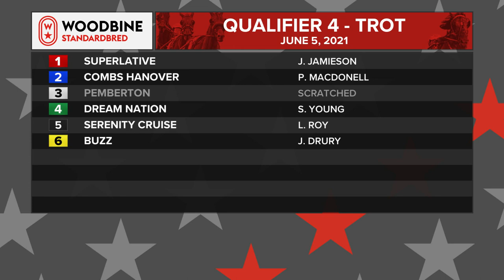Mohawk, Sbred, June 5, 2021 Qualifier #4